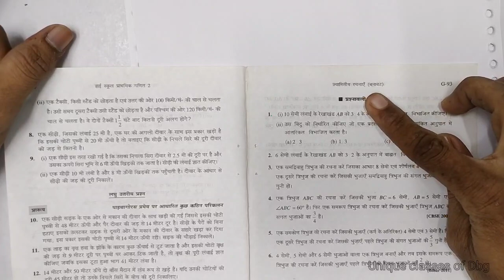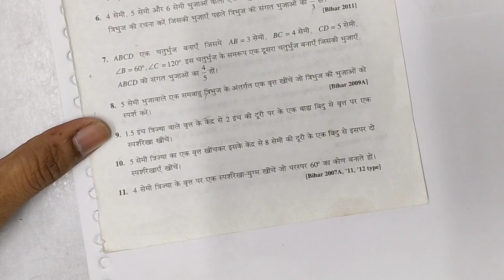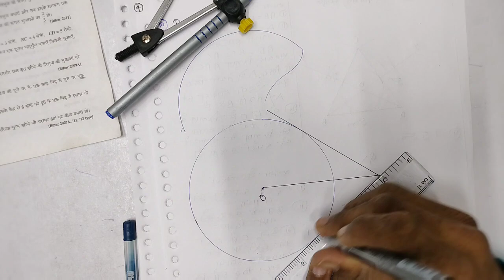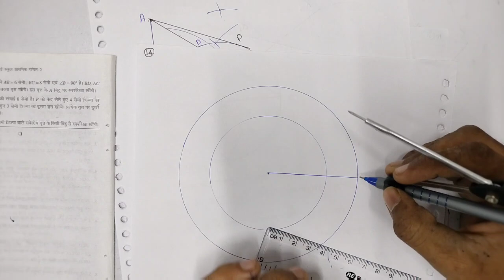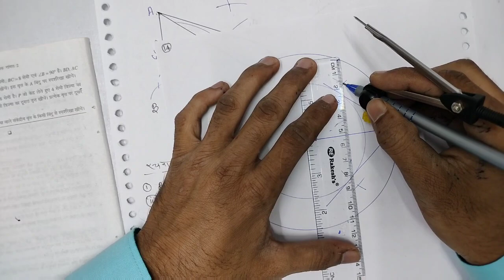class 10th ज्यामिति रचनाएं बनावट भारती भवन| Part 2 |Jyamiti Rachna bnavat Bharti bhawan| Unique sir